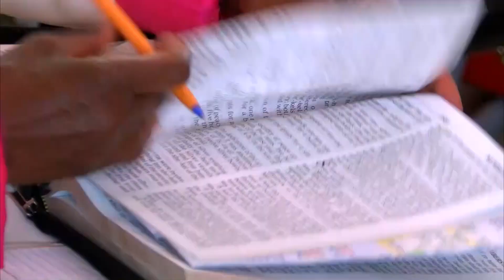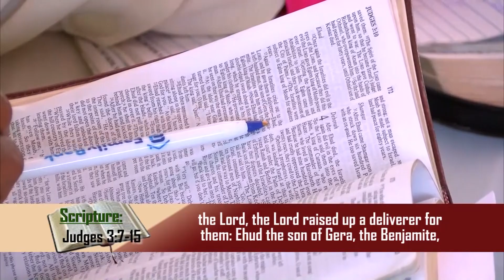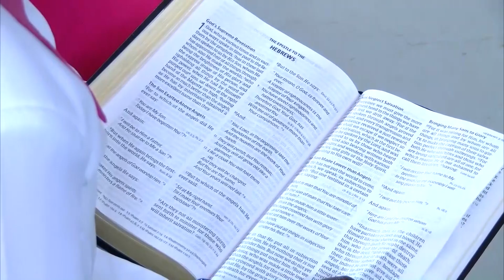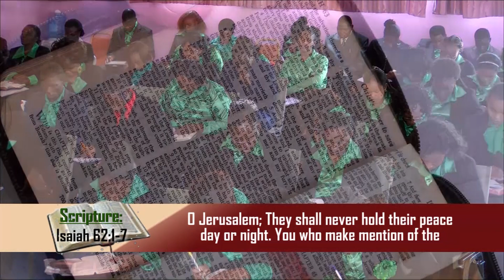When the Enemy Sets the Prayer Agenda ||Apostle John Kimani William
We should not wait for things to go wrong so that we can pray, we should pray always.